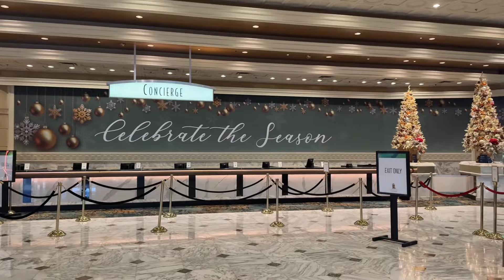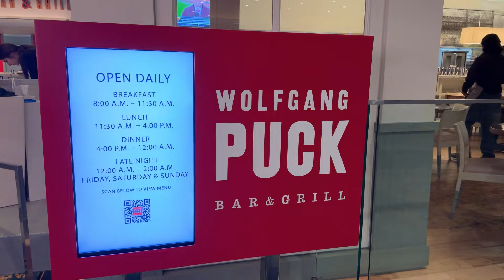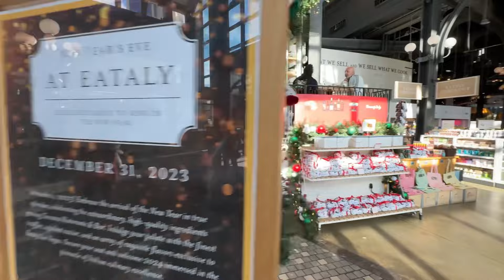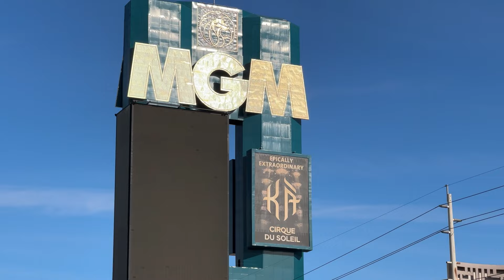Sunday Morning Las Vegas Strip New Year's Eve Walk | MGM Grand, Eataly & More